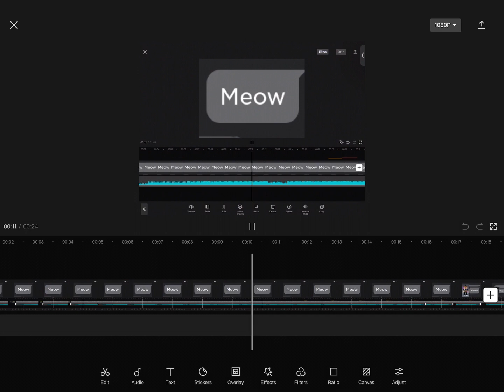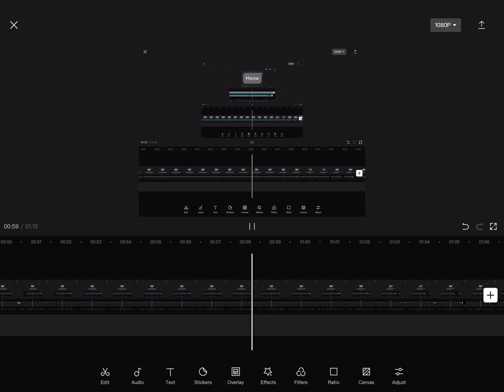March 25, 2023